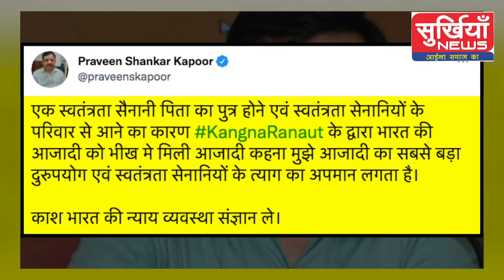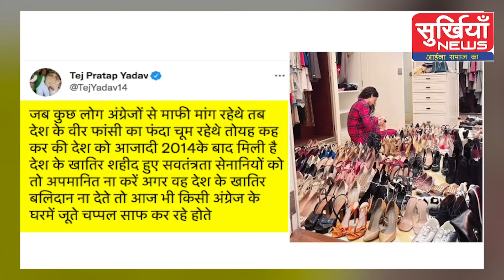Manoj Tiwari ने Kangana Ranaut को क्या कहा ? और क्या बोले Tej Pratap Yadav ने ?